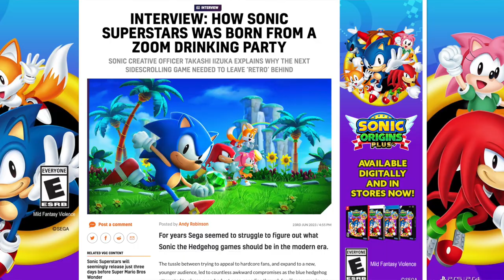New Sonic Superstars Update Officially Revealed - Iizuka Talks New Gameplay, Characters & More!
Sonic Superstars is coming this fall and in preparations for the upcoming release Sonic Creative Officer, Takashi Iizuka sat down with VGC for a massive interview revealing a bunch of information on the upcoming game and how it came to be. At Summer Game Fest, VGC sat down with Sonic creative officer Takashi Iizuka to discuss the new entry and hear the story of how it was conceptualized during a Zoom drinking party. For this, all the details, my thoughts, and much more, watch this video today!